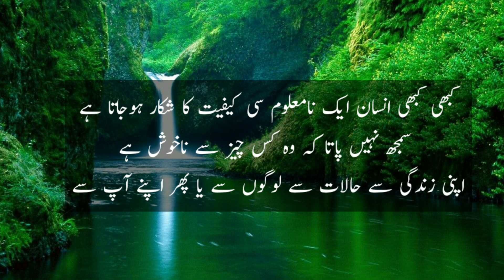Mohabbatein me ladd authana har aik ki bas ki baat hai l urdu quotes l proverbs l Learning scope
Owner : Mohammad Khalil
Voice    : Mohammad Khalil

I Declare that All Slideshow Belong Me .Photo All Are Taken From Google Images Search and using  advanced image searches option.All Images Were Fairly Used During The Making Of This Video For Education purpose.We Don't Mean To victimize  Anybody Emotionally.Thanks to google for provided this beautiful and related picture.

I am neither a poet not a write, i am simply narrator.I Just Present the Magical Words in My Own Way in My Own Style .

Learning Scope $$